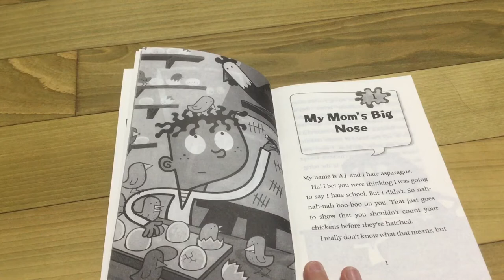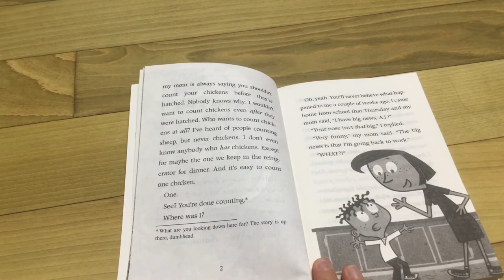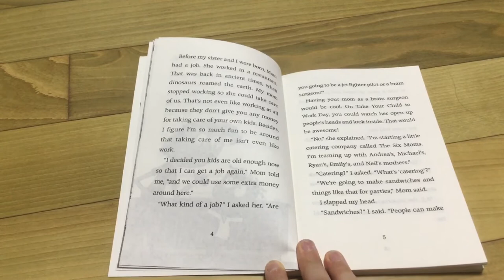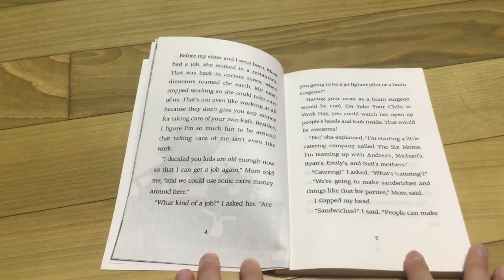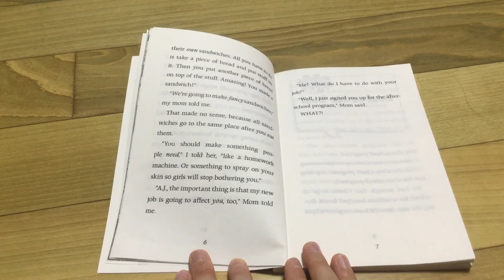Mr. Tony is full of Baloney! Ch1